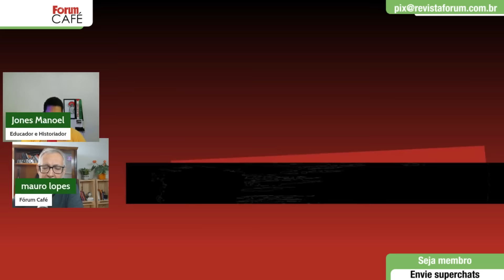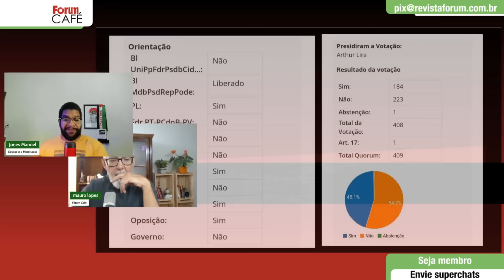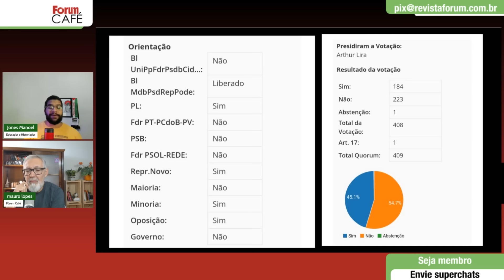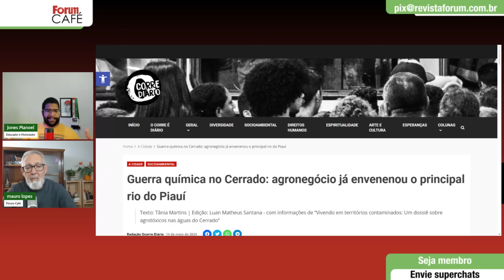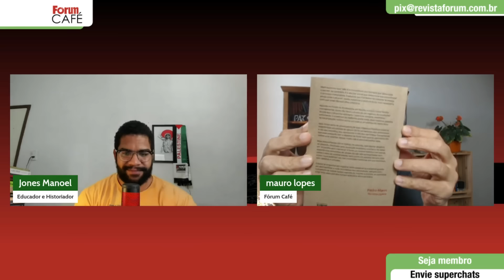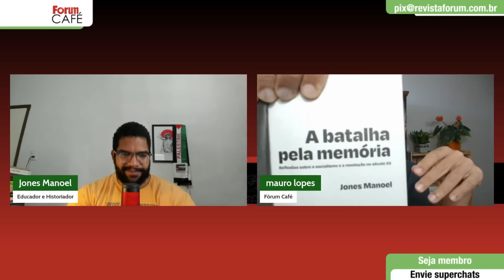Manoel: “Projeto de Fernanda Melchionna para o RS muda a dinâmica do desenvolvimento do país”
Jones Manoel é historiador e intelectual comunista

❗ A R͟e͟v͟i͟s͟t͟a͟ ͟F͟ó͟r͟u͟m͟ está classificada como Top20 na categoria Notícias e Jornalismo do Prêmio iBest 2024! Contamos agora com o seu voto para classificar a Fórum como Canal de Política e nossa apresentadora Cynara Menezes como Influenciadora de Opinião!

00:00:00 - Lula tem que convocar cadeias de TV e rádio urgentemente